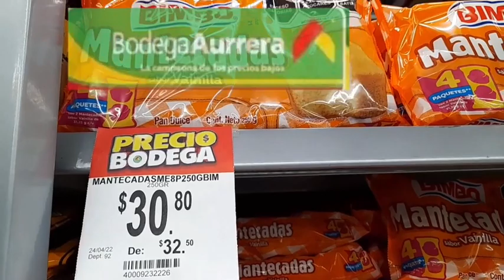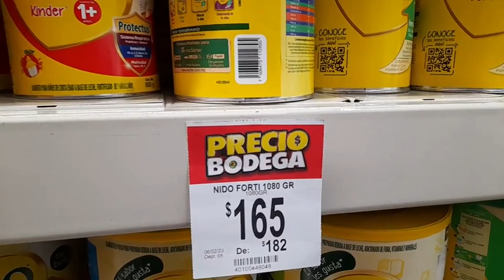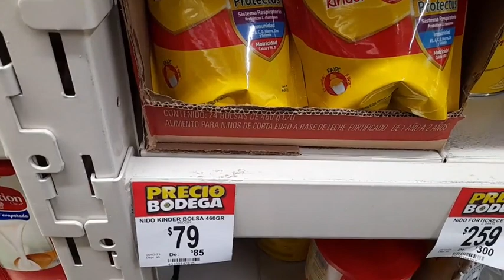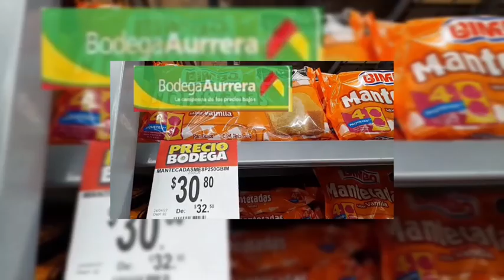✔️🤑 Precio de Leche Nido🥛en Bodega Aurrera 😋😋